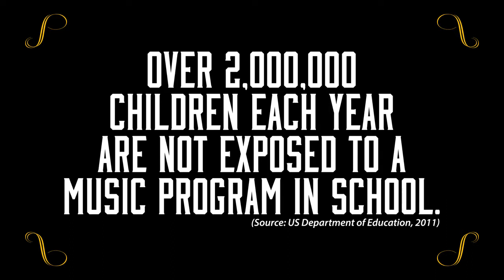You Can Fly Shirts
'You Can Fly' shirts are now available from the I'll Fly Away Foundation website! Support your local Songwriting Program, today..! $15 S-XL, $17 2X